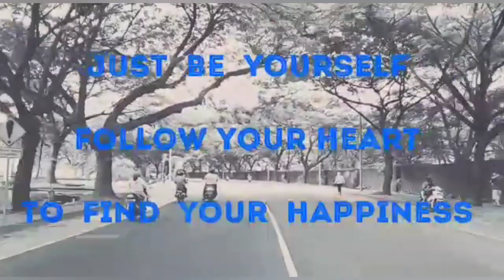Review Ibu Peni Tentang Parfume Original Di IMP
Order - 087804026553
hello parfume people dari sabang sampe merauke apa kabarnya jumpa lg di edisi tentang review singkat dan jujur dr salah satu subscriber yg sudah menjadi teman baik saya jg. yaitu ibu peni di jkt timur. review tentang apakah parfume irwan milan itu palsu atau original ? nah utk mengetahui nya tonton sampe habis yah. boom baby lets go.